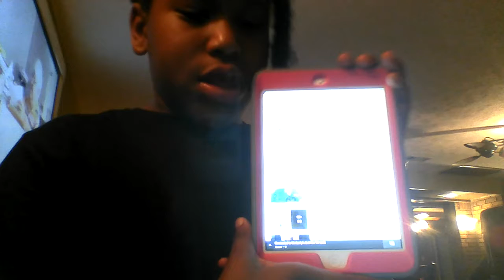Reacting to logan paul song